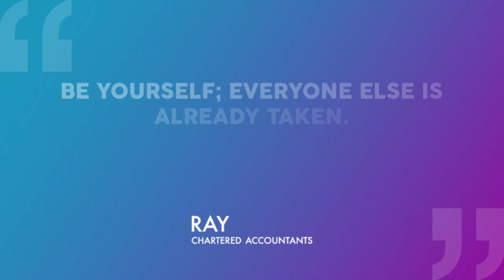Be yourself; everyone else is already taken. Oscar Wilde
Ray Accountants are a professional accounting practice with offices in Milton Keynes and London, servicing our client base all over UK.
Ray Accountants provide services to small and medium businesses, contractors, locums and freelancers; self employed individuals, limited companies and partnerships, across a variety of industry sectors and trades.

We normally work on a fixed fee basis so there are no surprises, and have monthly payment options.